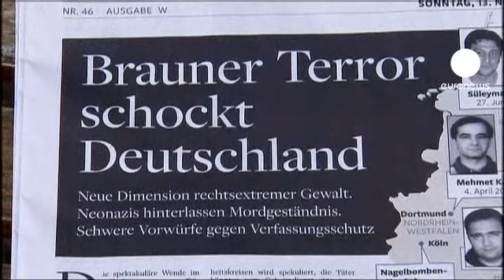Los crímenes neonazis fuerzan al jefe de la inteligencia alemana a dimitir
En el ojo del huracán desde noviembre, el jefe de la inteligencia alemana y de la lucha antiterrorista ha presentado su renuncia. Heinz Fromm, de 63 años, se jubilará de manera anticipada tras las críticas recibidas por los fallos en la investigación de los crímenes racistas llevados a cabo por un comando neonazi.

"Clandestinidad Nacionalsocialista" se formó en 1998 y hasta su descubrimiento el año pasado asesinó a nueve ciudadanos extranjeros y una agente de policía, con total impunidad.

Hace unos días se supo que la inteligencia alemana destruyó importantes documentos sobre dicha célula neonazi, solicitados por una comisión parlamentaria que investiga los fallos cometidos.